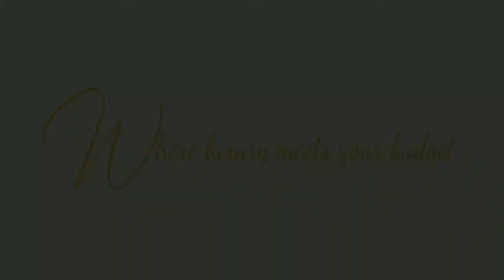10.02CT PEAR SHAPE DIAMOND HSI2 GIA BY WONDER JEWELERS